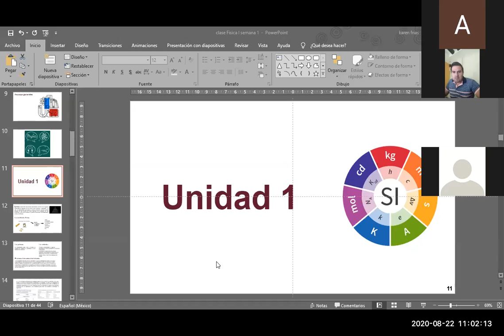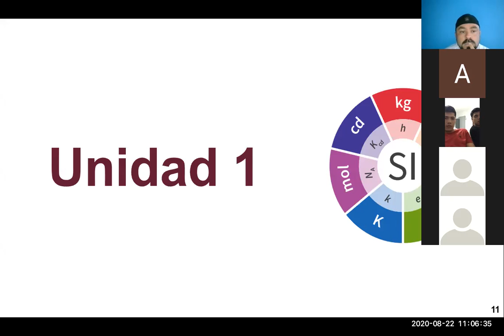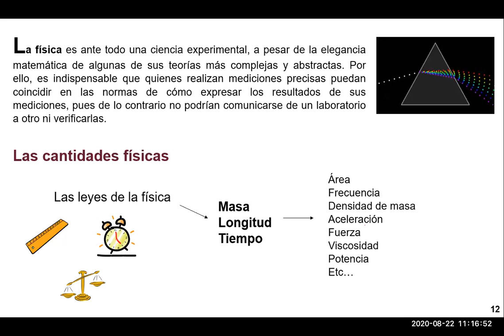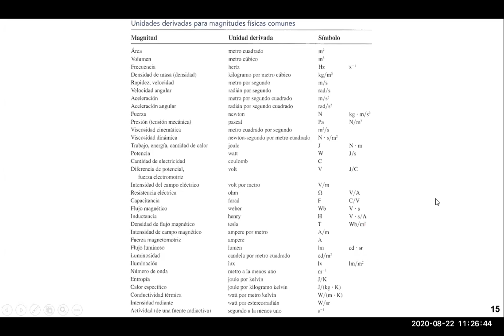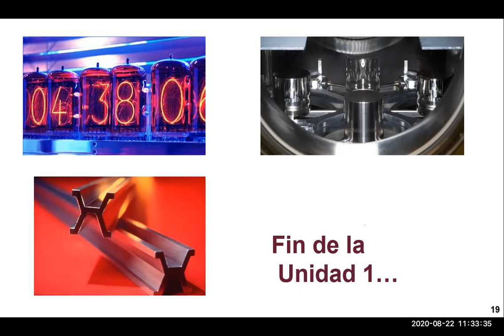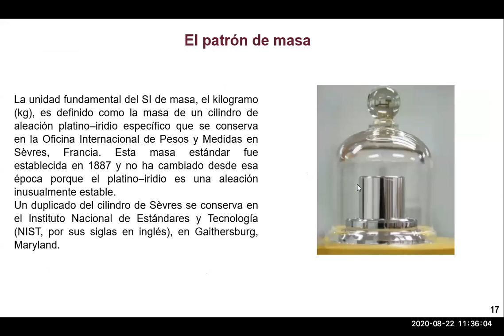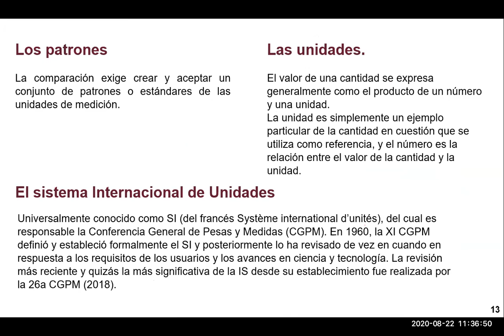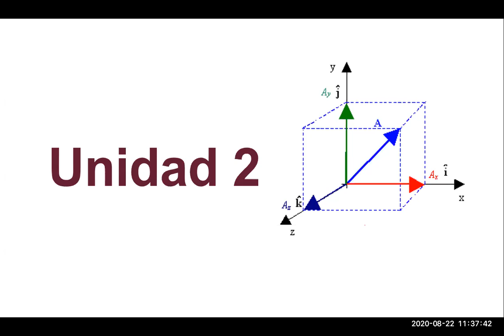1 II FISICA I AGO SESION 2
Ingeniería Industrial Clase de Física 1 Unidad 1
Sesión 11:00 a 11:40 hrs (sesión 2)